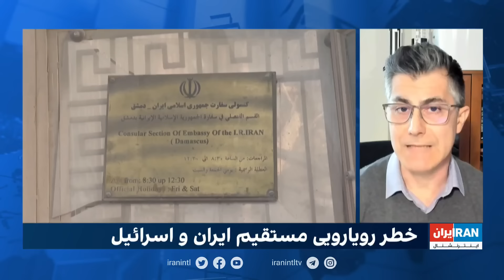درز اطلاعاتی امریکا و اسرائیل به رسانه‌ها در ۴۸ ساعت گذشته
درز اطلاعاتی امریکا و اسرائیل به رسانه‌ها در ۴۸ ساعت گذشته؛ هشدار به تهران به منظور منصرف کردن از انجام هرگونه عملیاتی علیه اسرائیل و منافع ان

بررسی بیشتر در گفت‌وگو با فرزین ندیمی، تحلیلگر امور دفاعی و امنیتی